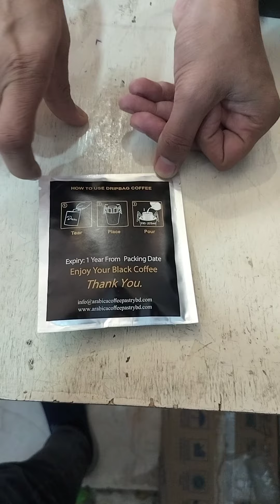Arabica coffee pastry BD black coffee